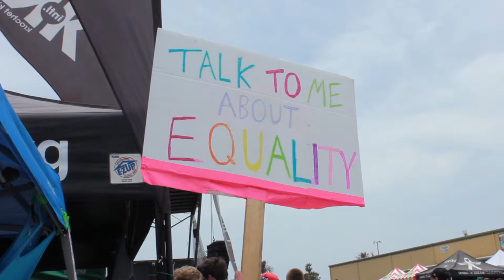Equalize - MC Lars @ Warped Tour 2013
Equalize interviews MC Lars at the Ventura, CA stop of Warped Tour 2013